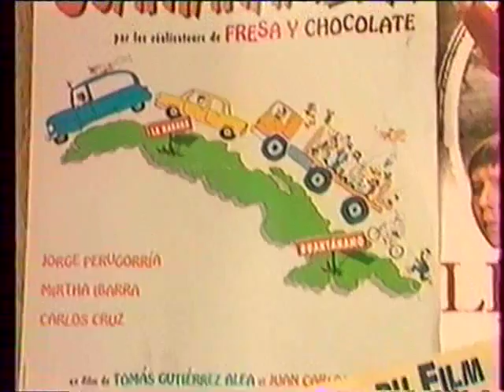Interview P.Filmon sur France3 (1997) - court métrage - Bleus de Chine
Interview de Pierre Filmon sur France 3 (1997) pour le court métrage "Bleus de Chine"